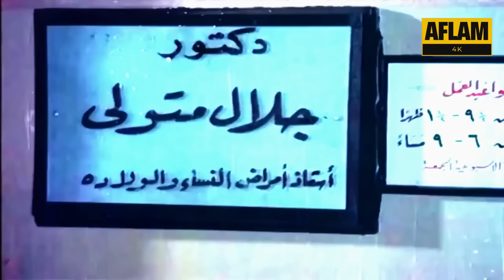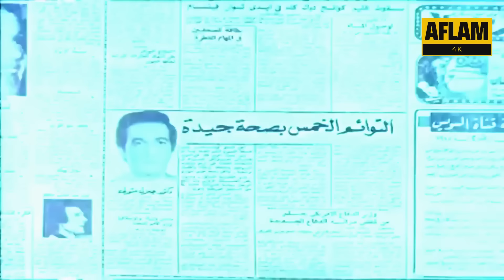الفيلم ده من أجرأ أفلام نيللي في تاريخها | أفلام محمود ياسين ونيللي